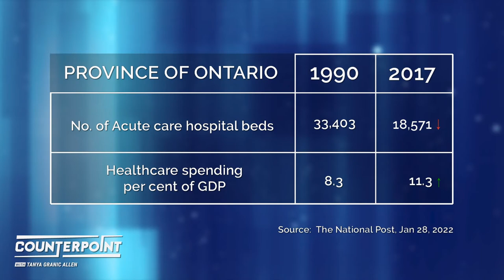The State of Canadian Healthcare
Tanya welcomes Dr. Shawn Whatley, Munk Senior Fellow at the Macdonald Laurier Institute, and Colin Craig, President of ScondStreet.org, for an honest look at the flaws in Canada's public healthcare system.